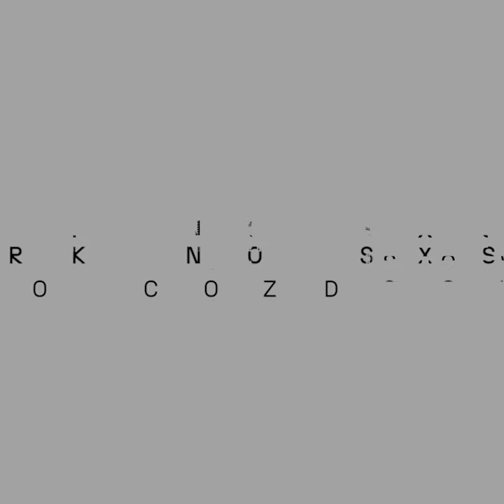Programa en Sostenibilidad Minera | UTEC Posgrado